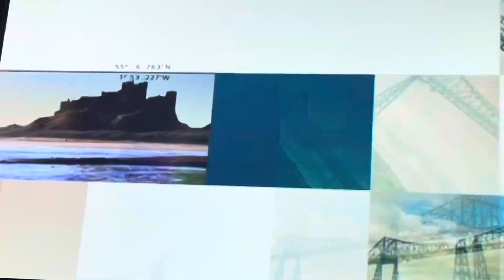ITV News Tyne Tees Weekend bulletin Saturday 9th November 2024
Newscaster Amy Sutton

Channel Itv1

Time 17:20PM